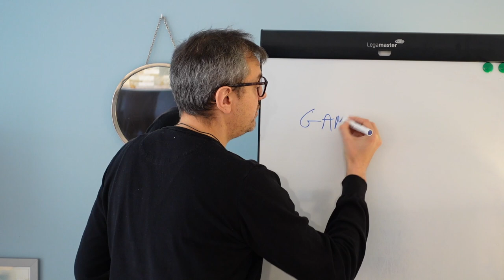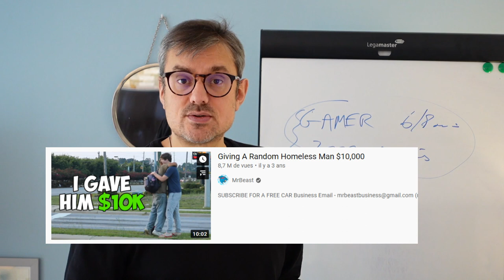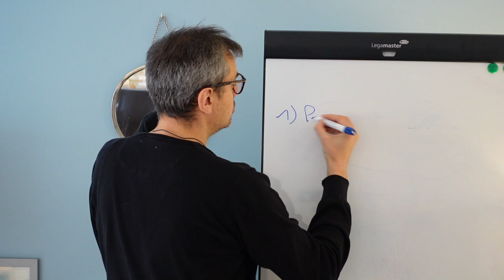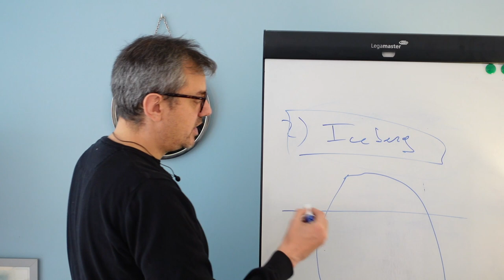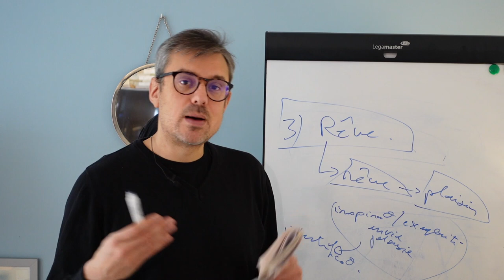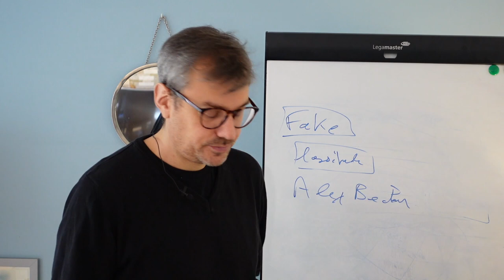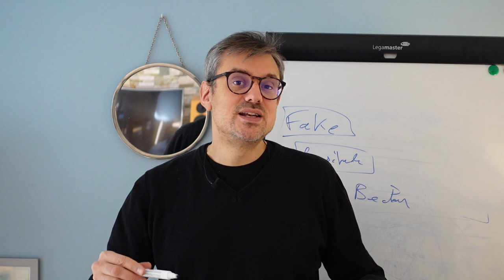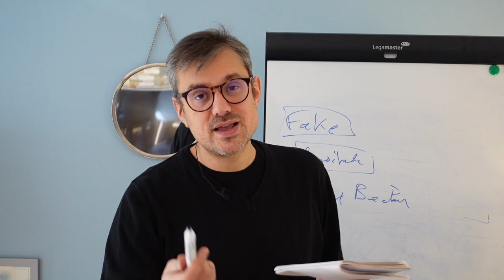Mr Beast, le youtubeur millionnaire du marketing de la frime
Mr Beast est un jeune YouTubeur américain multiomillionaire. Il a bâti sa fortuneavec une chaine YouTube ultra populaire.

Son idée: montrer de l'argent, de l'argent et encore de l'argent. Et ca marche. On retrouve cette stratégie chez de nombreux webmarketeurs comme Théophile Eliet, Yomi Denzel, Cédric Anicette et autres.

Pourquoi est-ce que nous adorons regarder ceux qui ont de l'argent? Pourquoi montrer de l'argent finit par générer de l'argent? Qu'est ce que cela raconte de nous? Comment sommes nous influencés par ce genre de vidéo?

Quels sont les coulisses de la vie de ses youtubeurs?